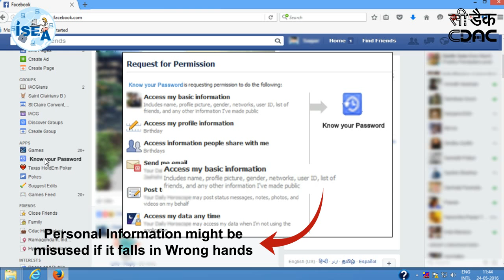Never reveal password on questionnaires/ forums/blogs/social networking sites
A questionnaire contains a list of questions whose responses are intended for analysis and proper use. But, this can also be misused if this information falls into wrong hands